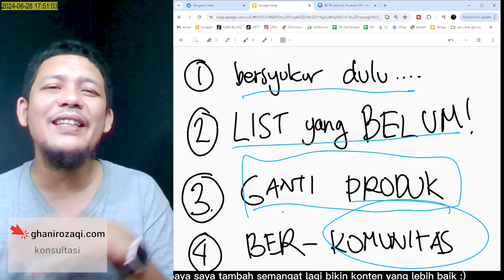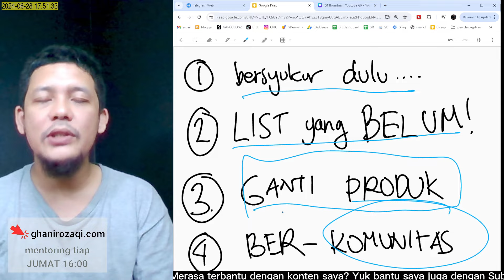STUCK 7 Tahun Jualan Online GItu Gitu Aja, Susah Meningkatkan Penjualan Shopee Tiktok Shop MBGR #88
Apakah Anda merasa stuck dalam bisnis online Anda? Di MBGR kali ini, kita mengupas tuntas pengalaman saya dan cara mengatasi tantangan meningkatkan penjualan di platform Shopee dan TikTok Shop setelah 7 tahun berjalan. Bisnis online memang penuh dengan dinamika yang perlu dihadapi dengan strategi yang tepat.

Menghadapi stagnasi dalam penjualan bisa menjadi pukulan berat bagi setiap pebisnis. Dalam video ini, saya akan berbagi pengalaman langsung dan strategi praktis yang saya terapkan untuk keluar dari zona nyaman dan menggerakkan bisnis ke arah yang lebih baik.

Salah satu kunci utama adalah terus berinovasi dan mencoba pendekatan baru. Saya membagikan beberapa tips untuk mencoba produk baru, mengoptimalkan strategi pemasaran, dan memanfaatkan komunitas untuk mendapatkan perspektif baru. Semua ini dapat menjadi langkah penting untuk merangsang pertumbuhan bisnis Anda.

Jangan lewatkan kesempatan untuk belajar dari pengalaman saya dan temukan cara untuk menghadapi tantangan yang serupa dalam bisnis online Anda. Saya yakin informasi ini dapat membantu Anda mengambil langkah selanjutnya untuk meningkatkan performa bisnis Anda di era digital saat ini.

Segera tonton video ini dan bagikan pengalaman Anda di komentar di bawah.